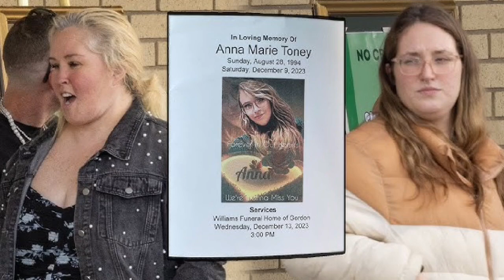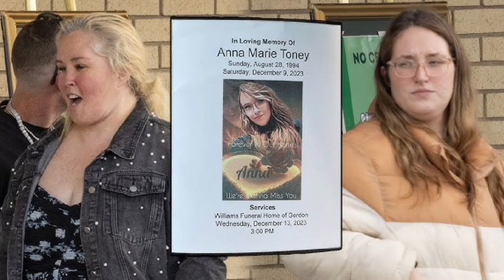Shannon has been criticised by fans of Mama June for using Anna's death as a way to gain followers.